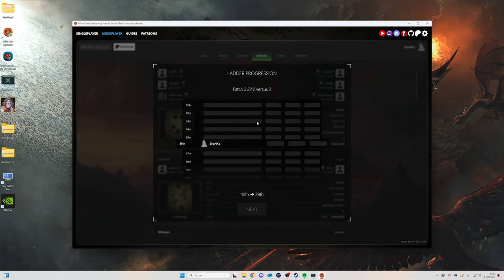I simply walked into MORDOR | Battle for Middle-Earth